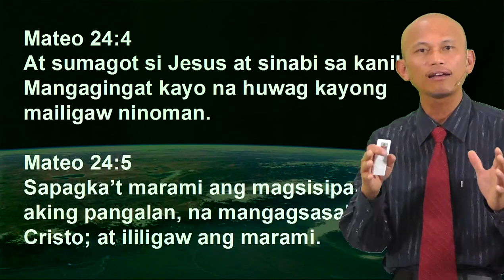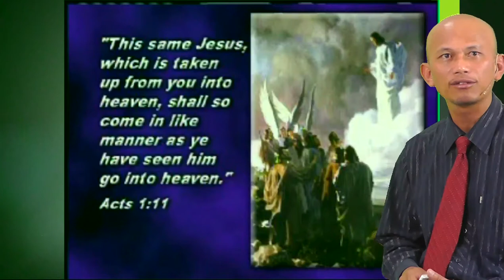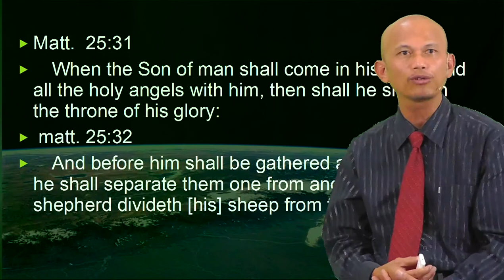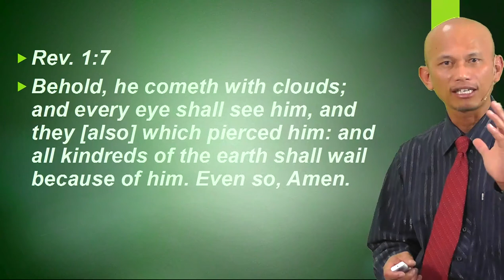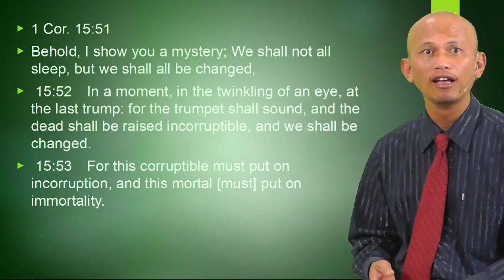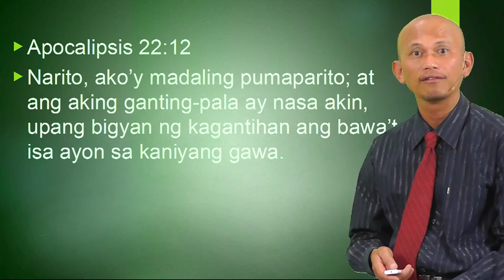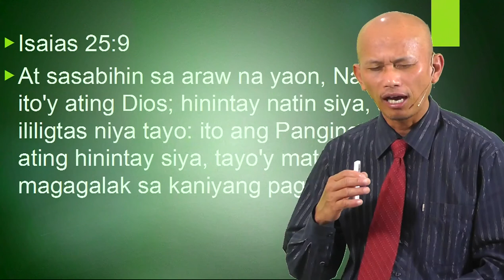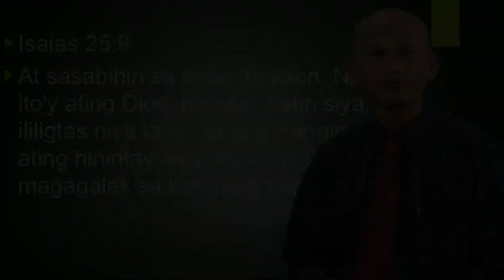Secret Rapture - Jun Lumingkit 2 of 2